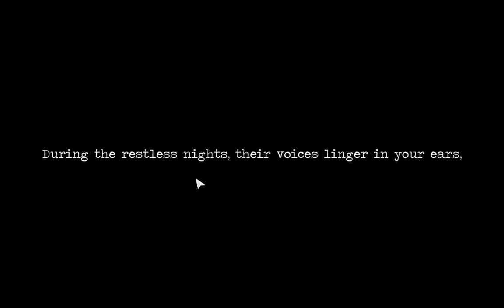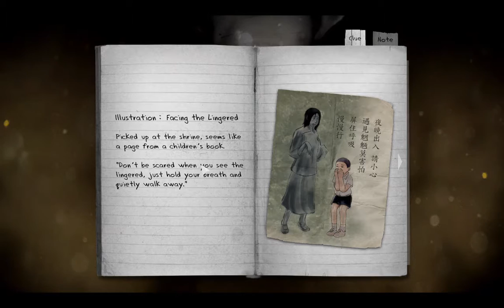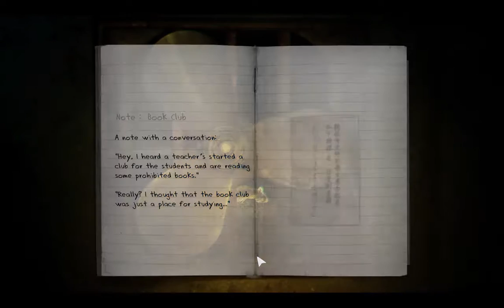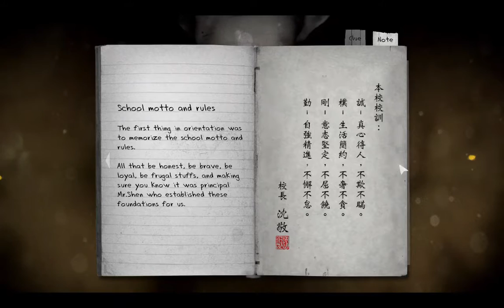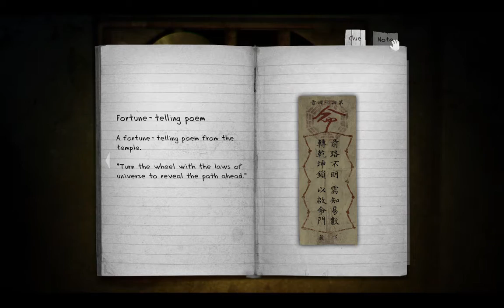Detention 1 28 2017 11 48 46 PM